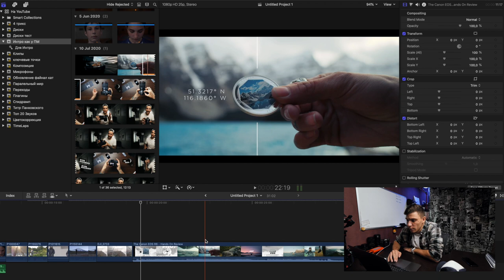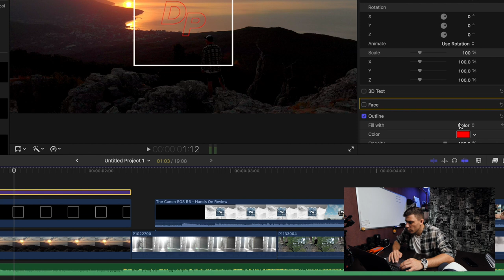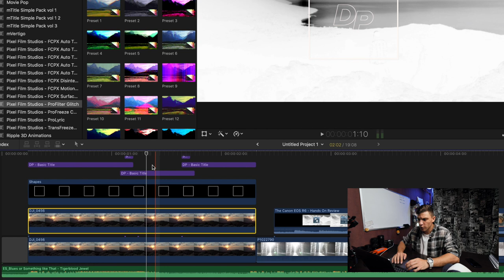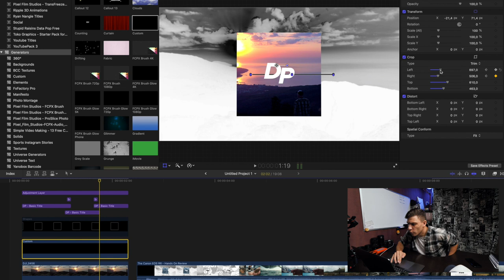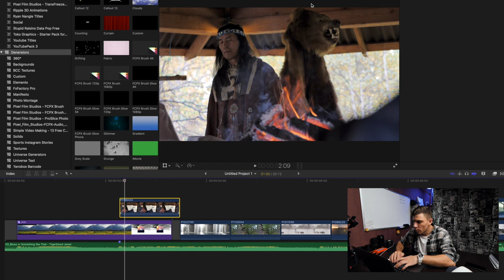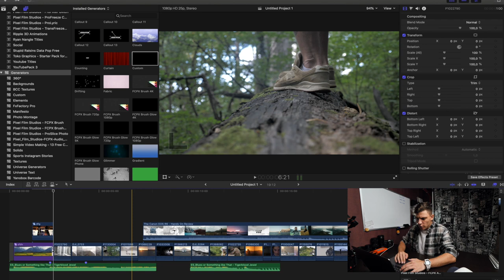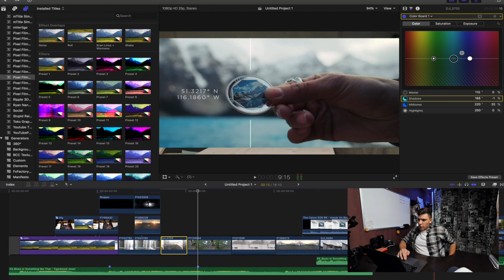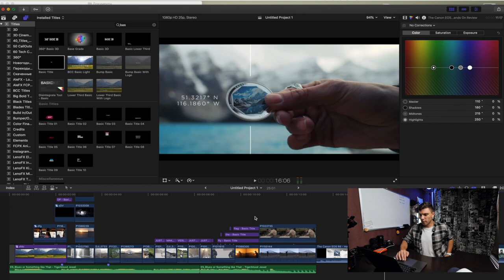intro как у Питера Маккинона в Final Cut | How Make PETER MCKINNON intro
Как сделать интро Питера Маккинона в Final Cut pro. Рассказываю.
Берешь кароч эту фигню и кладешь на

музыка для видео (30 дней бесплатно)

Заранее извиняюсь если туториал вышел мутноватый, старался как мог.

Бесплатный базовый Глич от RyanNangle (там надо в корзину добавить и он на почту прийдет, все бесплатно)